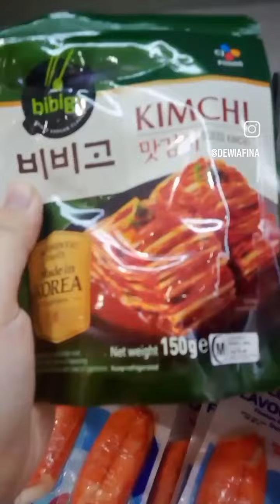family 👩‍❤️‍👨👼🧕🧑👯 mart mini haul ✨😅💕